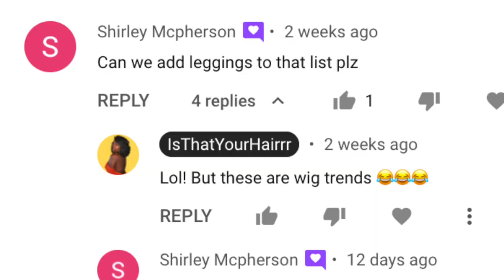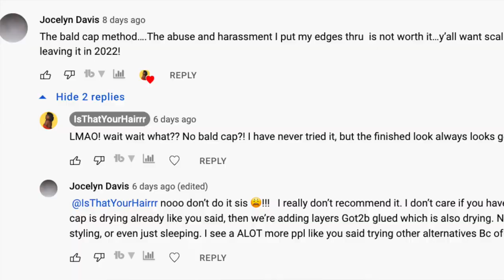10 Wig Trends I'm LOVING in 2022! *vparts, silicone, etc.* ft. Simply Stylin' Hair (black-owned!)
▷ Pink top L
▷ Leopard Push-Up Bra

P R O D U C T S   I N   V I D E O  ✨
▷ Blow Dryer Brush (Revlon One-Step)
▷ EBIN Wonder Lace Bond Adhesive Spray (yellow can)

C H E C K  M Y  G I R L S  O U T  O N   Y T !

0:00 | Intro
0:40 | Thank You!!
2:36 | You Need This Silicone Spray!
4:15 | Simply Stylin Shampoo + Conditioner
5:59 | Let's Talk About V-Parts...AGAIN!!
7:00 | I AM OBSESSED w/these ponytails!
9:27 | Headband Wigs or Nah?
11:15 | I looove these type of wigs...!
12:08 | Bomb Braided Wig
14:50 | Try This Tint Spray!

F A V E   W I G   P R O D U C T S   ✨
▷ Elastic Band w/Velcro
▷ Foundation Stick (Black Radiance)
▷ Felicia Leatherwood Detangling Brush (the BEST)
▷ Got2Be Glue Gel
▷ Maybelline Fit Me Pressed Powder
▷ Rat Tail Comb
▷ Revlon Blow Dryer Brush

Love Always,
Gwladys